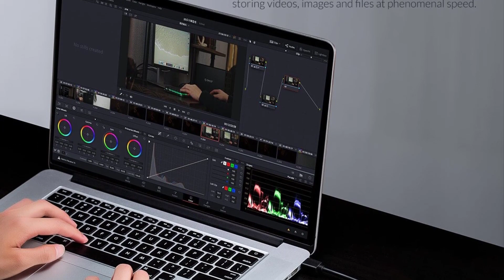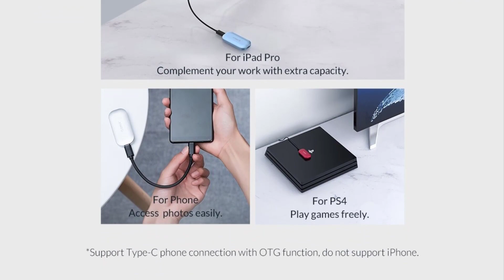ORICO iMatch External SSD Hard Drive | Best Mini Portable Solid State Drive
ORICO iMatch External SSD Hard Drive 1TB 500GB 250GB M.2 NVME Mini Portable SSD 10Gbps Solid State Drive for MacBook Users.

🔷Check Details

Perfect for MacBook
iMatch Portable SSD
10Gbps Speed: Transfer files in seconds
Polychrome Aluminum Alloy: Stylish and Durable
Capacity: 250G/500G/1T
Dual Cable Options: Unlimited Expansion

🟥Specifications:
Brand Name: Orico
Origin: CN(Origin)
Size: 1.8"
Package: YES
Interface Type: USB 3.1 Type C
Type: External
Style: SSD
Application: Desktop
Application: Laptop
Model Number: iMatch IV300
Item: External Solid State Drive
Color available: Black/Blue/Silver/Red
Capacity: 250G/500G/1TB
Interface: TypeC USB 3.1 Gen2
Read Speed: 985MB/S
Write Speed: 931MB/S
Cable: 20cm C TO C And C TO A Cable
Warranty: 3 Years
LED: Blue light when power on
Material: Aluminum Alloy
Feature 1: M.2 NVME SSD
Feature 2: External SSD
Feature 3: Design for MacBook Users
Feature 4: Type C interface mobile phone with OTG function